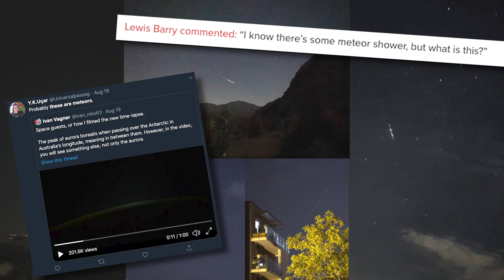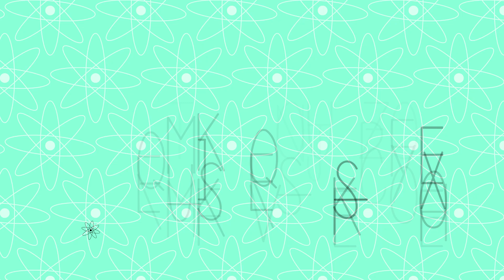What are these STRANGE CHAINS OF LIGHTS in the Sky?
Have you spotted strange trails of lights moving across the sky during 2020? Are they birds, planes, meteors, or aliens? Actually, they’re something else entirely.
Find out more about the so-called skytrains in the first of a series of videos about SpaceX’s new Starlink enterprise. If you have footage of the Skytrains, we’d love to hear from you!

With thanks to the many people who captured Starlink on camera (Adrianoperetti, Ivan Vagner, Dan Black, Jack Lishman, tatablog, lonevagabod, PCh_Thoughts), the very clever Mark Handley from UCL, and the owners of one of my favourite sites on the entire internet, Celestrak.

The Science is searching for the science that surrounds us.

Your support helps us uncover more science behind our everyday lives, and is hugely appreciated. Plus, you could get your hands on exclusive bonuses, including a making-of video for the animations in this vid, high resolution desktop and mobile wallpapers, and early access for all future The Science videos.